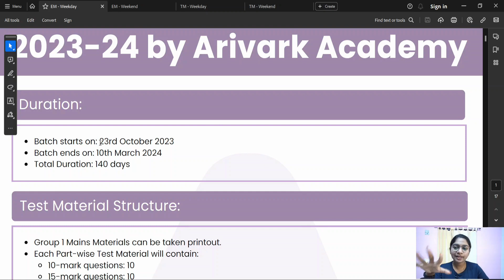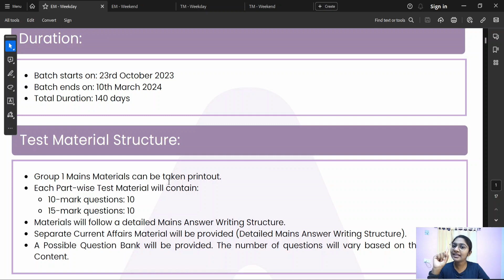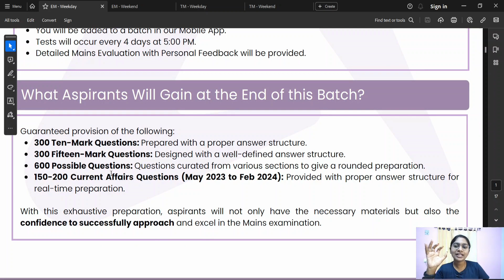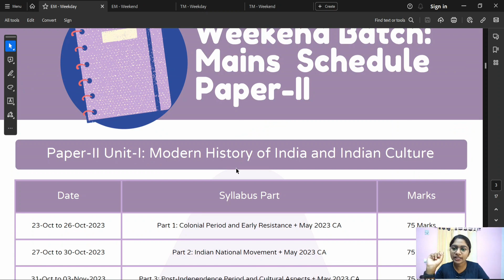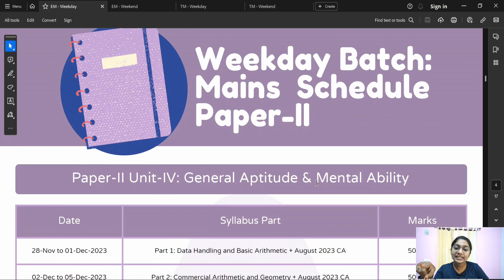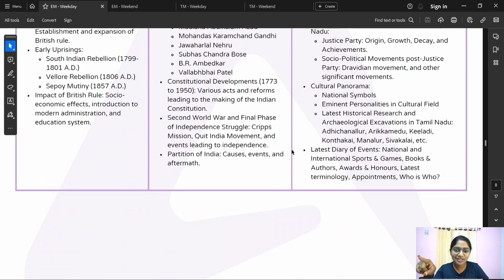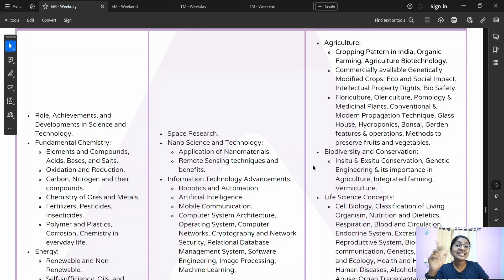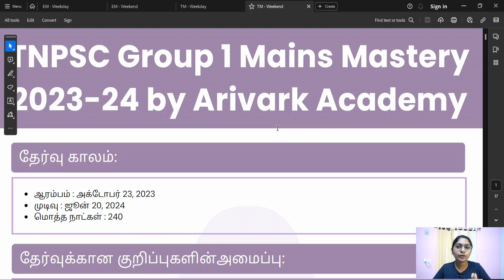Group 1 Mains Syllabus முடிக்க ஒரு நல்ல plan போட்டாச்சு 🤩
At 10.15 am, Early Bird Offer is over.

ArivArk Academy Online Batches 📚

Telegram (Daily Current Affairs PDF is Updated)